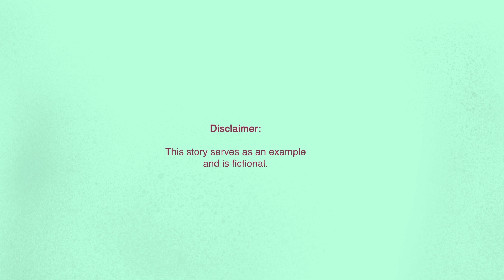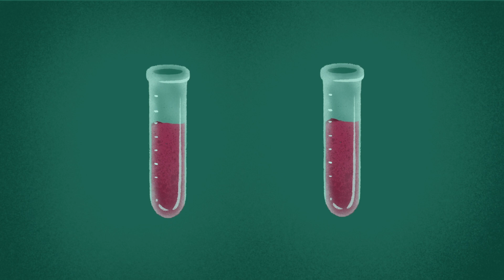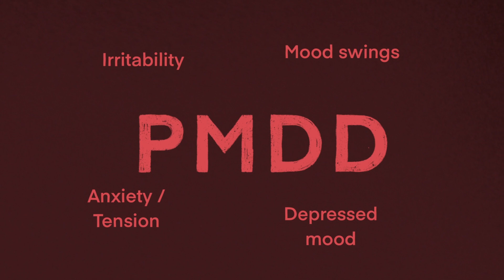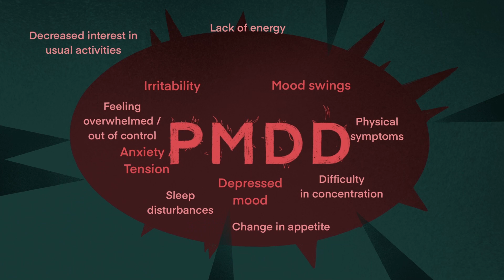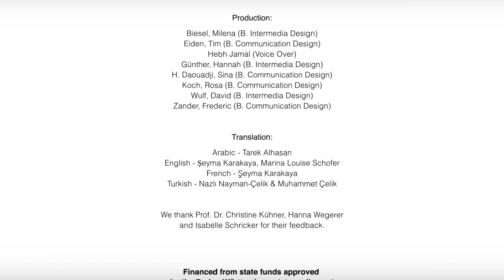"Premenstrual Dysphoric Disorder (PMDD)" | Women's mental health (1/3) [English]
Many menstruating women experience psychological and/or physical symptoms in the week before their menstruation, which subside within a few days after the menstruation onset. However, in about 5% of women, these premenstrual symptoms are severe enough to cause marked distress and functional impairments in daily life. In this video, you can find out when the condition reaches the criteria of the Premenstrual Dysphoric Disorder (PMDD), which is considered as a disease requiring treatment.

This video was financed by state funds approved by the state parliament of Baden-Württemberg.

Overview articles:
- Eisenlohr-Moul, T. (2019). Premenstrual disorders: a primer and research agenda for psychologists. The Clinical Psychologist, 72(1), 5.

- Hantsoo, L., & Riddle, J. (2021). Treatment of Premenstrual Dysphoric Disorder (PMDD): Advances and Challenges. Advances in Psychiatry and Behavioral Health, 1(1), 91-106.